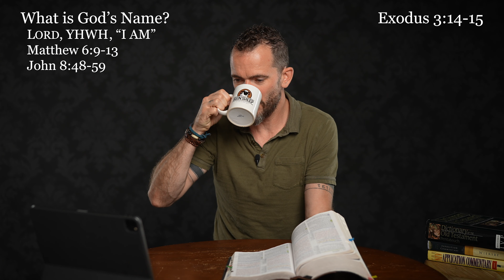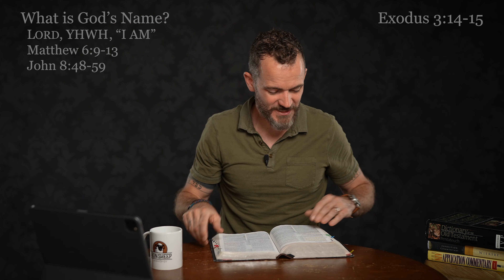What does God call Himself? What is God's name?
Exodus 3:14-15 is the great "I AM" statement of the Bible in which describes His name that He wants to be known as "from generation to generation."

This is a short excerpt from a longer study on Exodus Chapter 3.  Watch the full study: